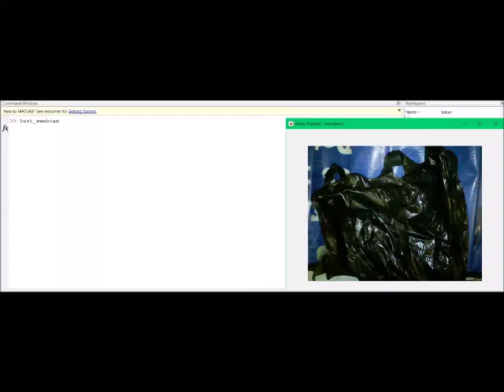"Automatic waste segregration system using AI"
Waste management is the process of managing waste from its inception to disposal by using appropriate methods of collection, sorting and treatment. India produces 0.14 million tons of waste daily and out of the collected 83% of solid waste only 29% is treated giving way to an increasing need for waste management to ensure less hazardous environment and good health of its inhabitants. Waste segregation is the most important step in effective waste management. Though Municipal corporations across the country have brought in schemes to sort waste at household, due to the large number of houses and complexes, this method has turned ineffective as the collected waste eventually gets desegregated when it reaches the landfill. Wastes at these dumping grounds are segregated manually by large number of people exposing them to a perilous environment due to which they fall prey to severe illnesses. Another major problem associated with improper segregation is that mixed waste that ends up in landfills does not decompose completely. Hence, garbage segregation is the need of the hour for the sake of saving our environment and lives of people involved in the segregation process The purpose of this project is to implement a prototype of a waste segregator that automates the segregation process and effectively classifies the dry waste into recyclable and non-recyclable waste unto categories like paper, plastic, metal etc. at the source and hence reducing the manual segregation of waste. With the use of Artificial Neural Networks and Image Processing, the system is designed to recognize different types of waste and categorize it accordingly.
The waste segregator system aims at automating the segregation using recent tools of Machine Learning.
● With the help of a powerful deep layered network called Convolutional Neural Network, a Machine Learning tool, high accuracy of segregation results can be achieved.
● The network is trained for the various waste categories using the appropriate datasets.
● This trained network is integrated with a mechanical system that performs the physical segregation of waste, thereby avoiding human intervention.

The waste items that are fed into this system are classified to their respective types by three fundamental stages:
● Acquiring the images of the waste material
● Classification done by the Convolutional Neural Network
● The physical segregation of the waste conducted by the means of a control mechanism.

This project demonstrates the automation of this segregation process. The current method involves manual labor to segregate the waste, both at the source and at landfills. By automating this process, human involvement in these hazardous environments can be greatly reduced.
The waste segregation system is designed to segregate waste into six categories, namely, Organic, Recyclable-1, Recyclable-2, Non-Recyclable Items (food), Non-recyclable plastic and Recyclable Paper. These categories have been created in accordance with the international norms followed for segregation of waste. After the creation of database, for classification by texture analysis, various features like coarseness, skewness, variance, entropy, standard deviation, etc. were extracted and studied. Analysis showed that during real time capture, these features proved insufficient to correctly classify the waste. This was due to a number of factors like illumination variance, rotational variance, etc. Due to the poor accuracy and the number of limitations involved in using this method, a more robust method - machine learning using convolutional neural networks was used.